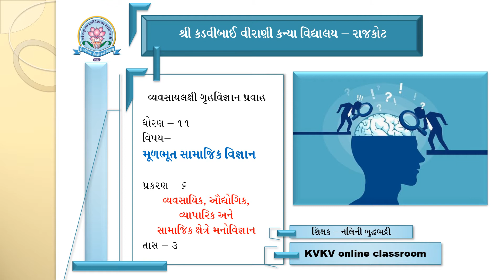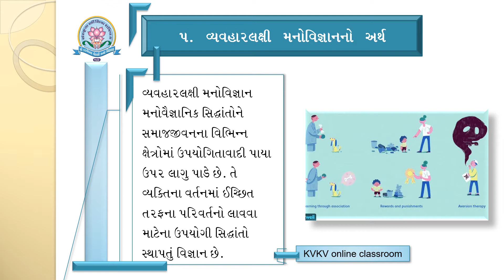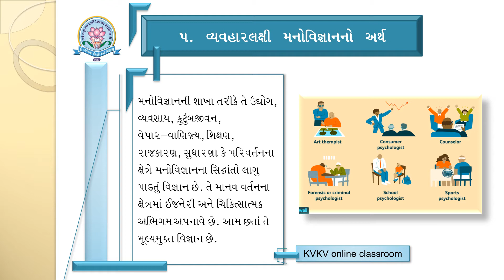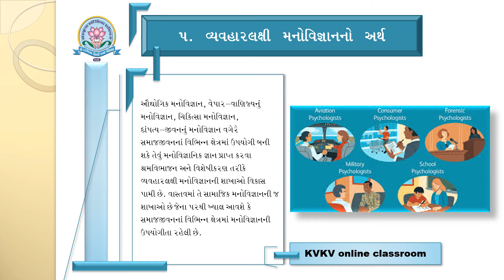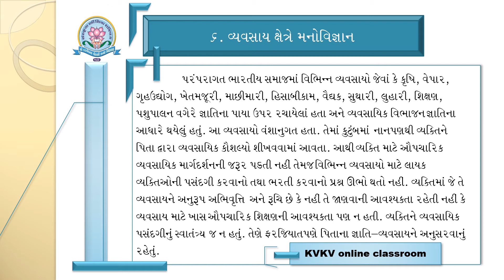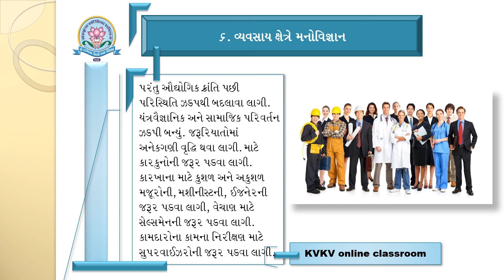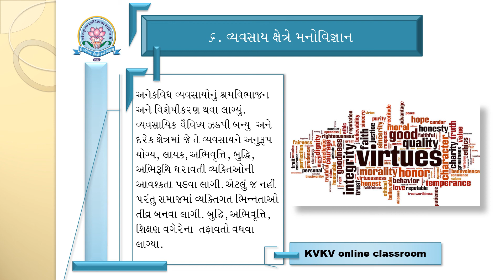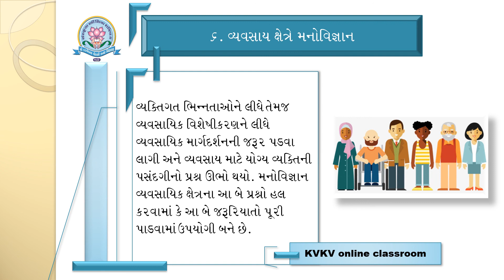Std 11 Basic Social Science CH-6 Vyavsayik audhyogik Vyaparik ane samajik shetre manovignan - Part 3